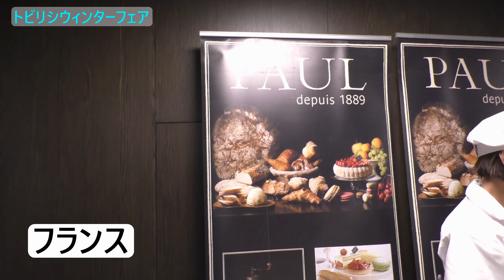【ジョージア】トビリシウィンターフェアへ行ってみた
ジョージアのクリスマスは12月ではなく1月です。
今回はトビリシで開催された冬のイベント、ウィンターフェアに行ってみたんですが…
既にクリスマス全開！

それもそのはず、このイベントは各国大使館が集まって開催されていたためクリスマスの基準がジョージアではありませんでした。
雑多なジョージアのゆるい日常お楽しみください。

ジョージアとその国の民族舞踊「ジョージアンダンス」を日本に広めたくてYouTubeやっています！